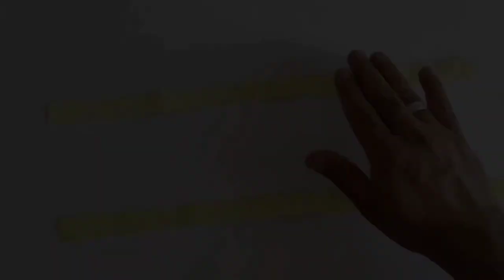Origami Kedi Yapımları/Kağıttan Neler Yapılır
Emirhan'ın renkli dünyası kanalından hepinize merhaba arkadaslar. Bu videomuzda sadece kağıt kullanarak çok güzel bir kedi  nasıl yapılır onu anlatmaya çalıştım. Sizlerde videomuzu izleyerek çok kolay bir şekilde yapabilirsiniz. evde kal Etkinlikleri kapsamın da yapılacak bu etkinlik evdeki çocuğumuz için güzel bir beceriye dönüşecektir.ve evimize ayrı bir hava katacaktır. çok yüksek paralar vermektense evinizde çocuğunuz yada ailenizle çok pratik bir kediyi eğlenceli bir şekilde yapabilirsiniz.

Yeni videolardan haberdar olmak için bildirim zilini açmayı unutmayınız